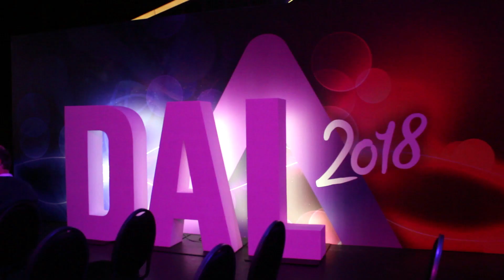Korlátozott lehetőségei vannak a magyaroknak az Euróvízión | A Dal 2018 | Zoom.hu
A Dal 2018 három zsűritagjától kérdeztük meg, mennyire számít bele a politikai helyzet az Eurovíziós helyezésbe. Frenreisz Károly szerint a magyaroknak nincsenek jó esélyei.

Készítette:á Fekő Ádám, László Viktória